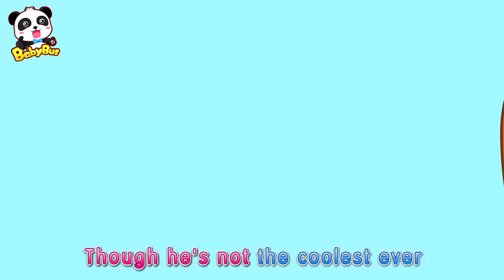Little Panda Rescues Whiskers | Magical Chinese Characters | Baby Panda's Magic Bow Tie | BabyBus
Little Panda Rescues Whiskers | Magical Chinese Characters | Baby Panda's Magic Bow Tie | BabyBus Cartoon

00:09 Little Panda Rescues Whiskers
06:45 Baby Kitten's Trapped in Curtains | Home Safety Tips for Children
08:55 Super Panda Rescue Team
19:52 Run! Super Panda! A Huge Stone!
22:53 Baby Panda's Fire Escape | Firefighter Song
25:25 Baby Kitten's Hero Daddy

BabyBus helps children to:
★ Think Independently
★ Build Self-Confidence
★ Respect Others
★ Explore the World